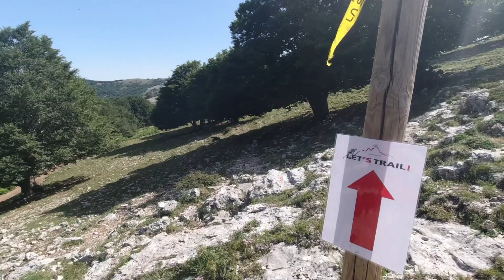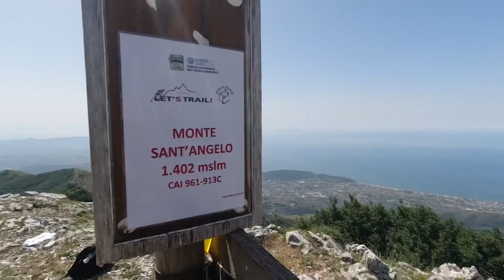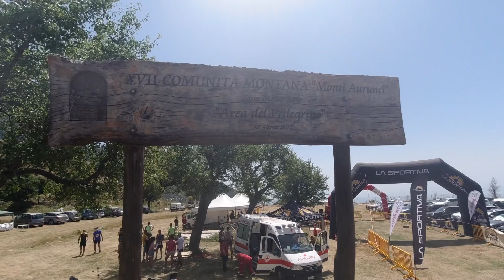Let’s Trail Formia - Tra cielo e mare… sui monti Aurunci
► Video realizzato con Action Camera Osmo DJI:
Una caldissima domenica di fine giugno, nell’estremo sud del Lazio.
Andiamo al mare? Certo, ma prima facciamo un bel trail!
Poco più di 13 km e 700 m di dislivello
per questo bellissimo Let’s trail tra cielo e mare, sui monti Aurunci,
organizzato dalla ASD Poligolfo.